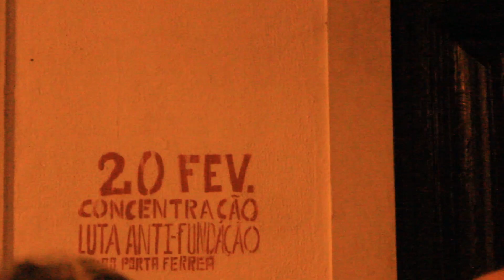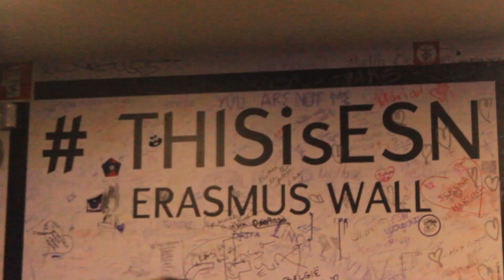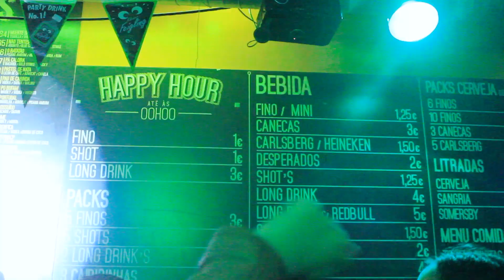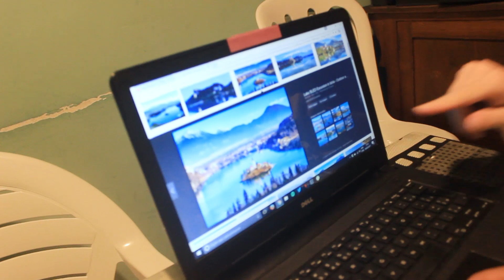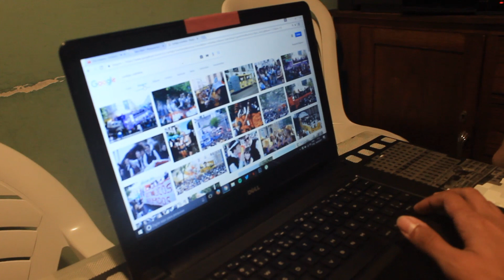Rua 62 em Coimbra: A Melhor Festa da Europa | Episódio 16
A Melhor Festa da Europa tem nome: Queima das Fitas.
e local: Coimbra

Esse episódio teve serenata, cortejo, festas da ESN e conta com a presença ilustre dos integrantes da Yellow House, melhor ex república de Coimbra.